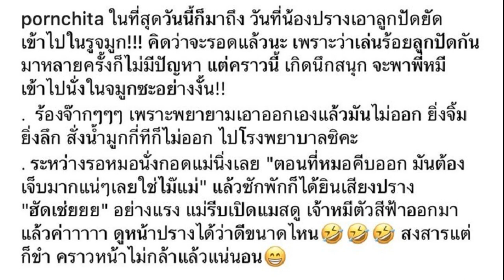เบนซ์ พรชิตา เล่านาที น้องปราง เอาลูกปัดยัดจมูก โร่พาหาหมอด่วน! งานนี้ทั้งขำทั้งสงสาร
ทำเอาหัวอกแม่ใจจะวาย หลังดาราสาวคุณแม่ลูกสาม เบนซ์ พรชิตา ณ สงขลา ออกมาเล่านาทีที่ น้องปราง ลูกสาวคนกลาง เอาลูกปัดยัดจมูกตัวเองขณะกำลังนั่งเล่นอยู่ จนต้องรีบพาส่งโรงพยาบาบด่วนเพราะไม่สามารถนำออกมาได้

โดย เบนซ์ ได้โพสต์รูปลูกสาวหลังจากคุณหมอช่วยนำลูกปัดออกจากจมูกมาได้ พร้อมเขียนข้อความว่า “ในที่สุดวันนี้ก็มาถึง วันที่น้องปรางเอาลูกปัดยัดเข้าไปในรูจมูก!!! คิดว่าจะรอดแล้วนะ เพราะว่าเล่นร้อยลูกปัดกันมาหลายครั้งก็ไม่มีปัญหา แต่คราวนี้ เกิดนึกสนุก จะพาพี่หมีเข้าไปนั่งในจมูกซะอย่างงั้น!! ร้องจ๊ากๆๆๆ เพราะพยายามเอาออกเองแล้วมันไม่ออก ยิ่งจิ้มยิ่งลึก สั่งน้ำมูกกี่ทีก็ไม่ออก ไปโรงพยาบาลซิคะ
“ระหว่างรอหมอนั่งกอดแม่นิ่งเลย “ตอนที่หมอคีบออก มันต้องเจ็บมากแน่ๆ เลยใช่มั้ยแม่” แล้วซักพักก็ได้ยินเสียงปราง “ฮัดเช่ยยย” อย่างแรง แม่รีบเปิดแมสก์ดู เจ้าหมีตัวสีฟ้าออกมาแล้วค่าาาาา ดูหน้าปรางได้ว่าดีขนาดไหน สงสารแต่ก็ขำ คราวหน้าไม่กล้าแล้วแน่นอน
ขอบคุณภาพ IG : pornchita